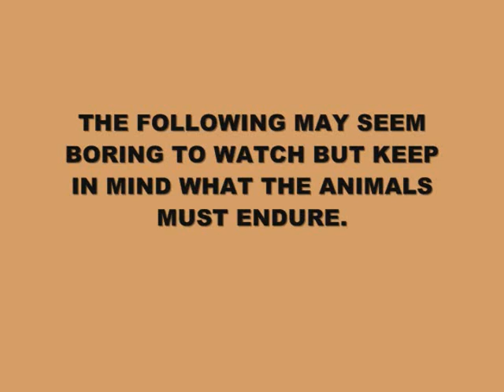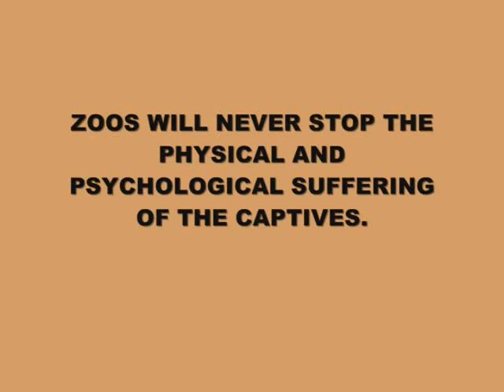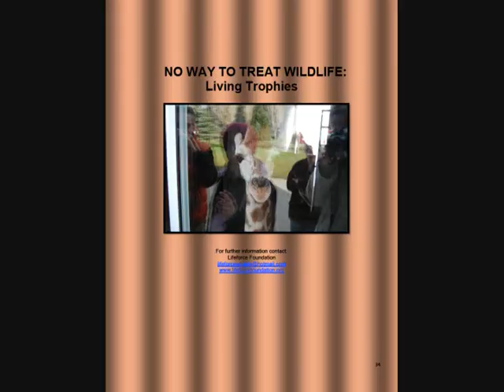A ZOO IS A ZOO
More reasons to Boycott Zoos and Aquariums. This video depicts some abnormal stereotypical behaviours of animals at the Greater Vancouver Zoo. These psychological problems result from inhumane captivity. Zoos will never be able to provide for the social and behavioural needs of wildlife.

A Report will be released soon.